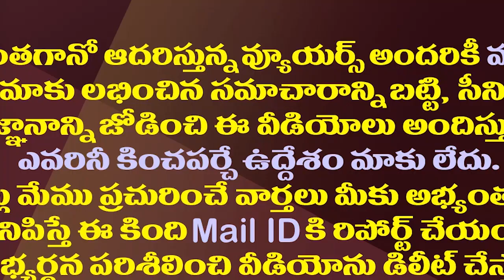పాపం బాలయ్య..కెలుక్కుని మరీ బురద అంటించుకున్నాడుగా| Balakrishna Booked In NTR Backstabbing Issue